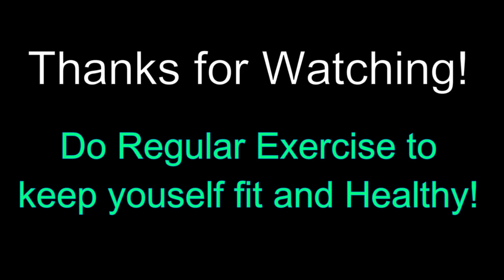Self Defense class 3 || Nunchaku || Self Defense Training at Home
Hello Students,
In this second Video we will continue the lesson of learning Nanchaku at home to make yourself strong and confident.
Make sure to do it slowly in the beginning until you get the hang of it to avoid any injury.